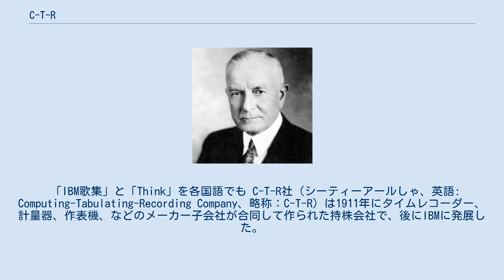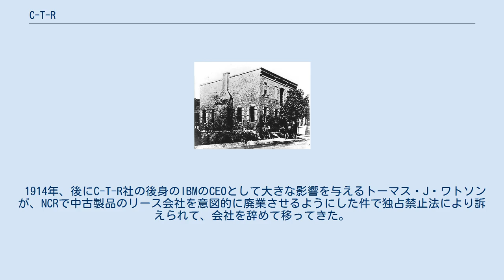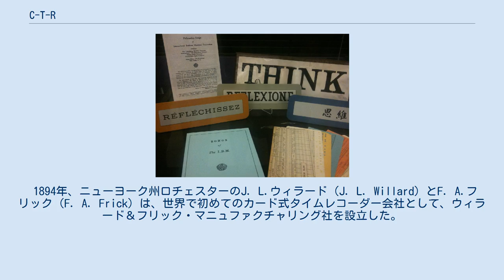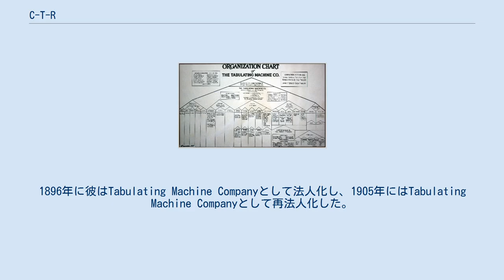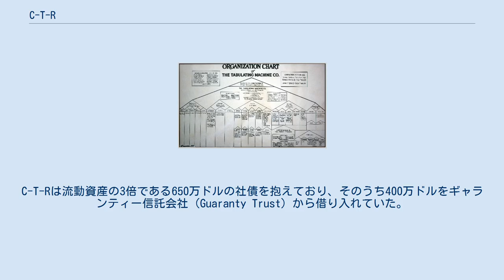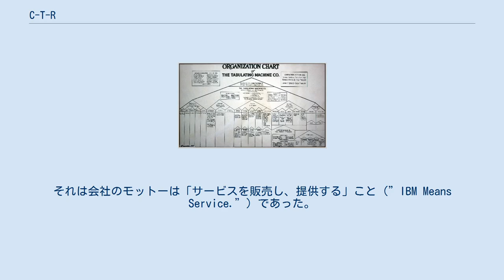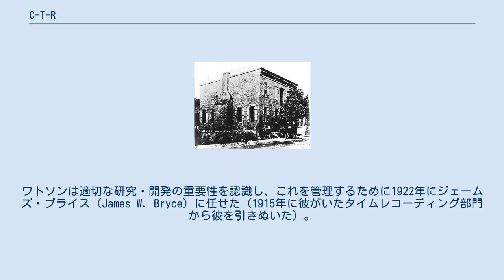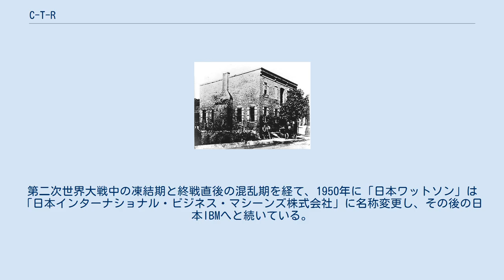C-T-R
チャールズ・フリントはUSラバー社の合併も手掛けていた。
 トーマス・J・ワトソン 1920年1月のセールス・カタログで、タイムレコーダー、計量器、作表機などがある。
 1917年の組織図。
こうした５つの機能別組織図はトマス・ワトソンがNCRでジョン・パターソン社長から学んだもので、C-T-Rへもたらしたいくつかのひとつである。
 「IBM歌集」と「Think」を各国語でも C-T-R社（シーティーアールしゃ、英語: Computing-Tabulating-Recording Company、略称：C-T-R）は1911年にタイムレコーダー、計量器、作表機、などのメーカー子会社が合同して作られた持株会社で、後にIBMに発展した。
 1911年に、財政家で著名な「信託の父」と呼ばれたチャールズ・R・フリントが次の4つの会社 を傘下に持つ持株会社、C-T-R社（Computing-Tabulating-Recording Company）を創設した。
 C-T-Rの本社はニューヨーク州エンディコットにあった。
持ち株会社傘下は全体で1,300人の従業員がおり、タイムカード機、計量器、自動肉スライサー、パンチカード機器などの幅広い製品を製造していた。
 持ち株会社のCEOはジョージ・フェアチャイルド（George Winthrop Fairchild）が勤め、1912年から1930年まではフランク・キャンドルフ（Frank N. Kandolf）であった。
パンチカードの生みの親であるハーマン・ホレリスは当時51歳で、技術顧問としてC-T-R社の取締役会の一員であった。
 1914年、後にC-T-R社の後身のIBMのCEOとして大きな影響を与えるトーマス・J・ワトソンが、NCRで中古製品のリース会社を意図的に廃業させるようにした件で独占禁止法により訴えられて、会社を辞めて移ってきた。
彼は始め目立つような行動は慎んで、ゼネラル・マネージャーのタイトルで特にセールスのモラルを挙げることに専念し、社是の「Think」もこのころ編み出した。
11か月後の1915年には独占禁止法の件は一応終わり、彼はタビュレーティングマシン会社の社長となった。
 C-T-R社は1924年にInternational Business Machines（略称：IBM）に名前を変更した。
その後も、もともとの4つの子会社はそれぞれそれまで確立された名前を使用して運営を続けたが。
1933年には持株会社が廃止されて、個々の企業の事業が統合された。
 最初のタイムレコーダーは1888年11月20日にニューヨーク州オーバーンの宝石商ウィラード・バンディ（Willard Bundy）が発明した。
1年後、兄のハーロー・バンディ（Harlow Bundy）がバンディ・マニュファクチャリング社を設立して、タイムレコーダーの大量生産を開始した。
 1900年、バンディ・マニュファクチャリング社は、タイムレコーディング事業を新しい会社であるインターナショナル・タイムレコーディング社に売却した。
バンディ・マニュファクチャリングは計算機械を製造し続けた。
 1906年、ハーロー・バンディはニューヨーク州エンディコットにある新しい3階建てレンガ造りの建物に事業を移した。
 1894年、ニューヨーク州ロチェスターのJ. L.ウィラード（J. L. Willard）とF. A.フリック（F. A. Frick）は、世界で初めてのカード式タイムレコーダー会社として、ウィラード＆フリック・マニュファクチャリング社を設立した。
 1900年、バンディ・マニュファクチャリング社の投資部長家兼取締役であるジョージ・フェアチャイルド（George W. Fairchild）は、ニュージャージー州ジャージーシティでインターナショナル・タイム・レコーディング社（略称：ITR）を設立し、バンディのタイムレコード・ビジネスへウィラード＆フリックを統合した。
1901年、同社はニューヨーク州ビンガムトンに再設立された。
同年、世界で最初の署名型タイムレコーダー会社であり、鍵、カード、署名型従業員タイムレコーダーのメーカーであるシカゴ・タイム・レジスター社（Chicago Time-Register Co.）を買収した。
 1906年、ITRはニューヨーク州エンディコットに移転し、バンディ・マニュファクチャリング社の新しい建物の隣に大きな工場を建設した。
C-T-Rへ合同...